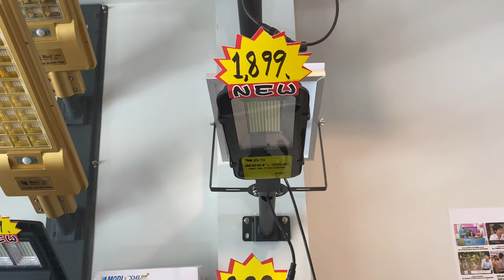150W โคมไฟถนนโซล่าเซลล์ MD-SLT19-150W (แสง : ขาว)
🏆 โคมไฟถนนโซล่าเซลล์สว่างเเละคุ้มค่าที่สุดตอนนี้ !!
📯 โคมไฟถนนโซล่าเซลล์ โคมไฟถนนโซล่าเซลล์ MD-SLT19-150W (แสง : ขาว)
      (รุ่น XML-MD-SLT19-150W)
💰  ลดเหลือ ชุดละ 1,890 บาท
💥 ค่าส่ง Kerry  ชิ้นเเรก 40 บาท (ชิ้นถัดไป 15 บาท)
💕 ใช้พลังงานแสงแดด 100% (Solar Cell ในตัว)
💕 ยี่ห้อ XML-Solar x MODI ของแท้
✅ เหมาะสำหรับติดตั้งยึดเสาไฟฟ้า เสากลม ผนังกำเเพง เพื่อส่องถนน
✅ เเนะนำติดตั้งสูงไม่เกิน 3-4 เมตร
✅ ไฟเปิด-ปิด อัตโนมัติเองทุกวัน เมื่อท้องฟ้ามืด
✅ ใช้งานง่าย ไม่ต้องเดินสายไฟ
✅ แผงโซล่าเซลล์ 5V. / 12 Watt (Polycrystalline Solar Panel)
✅ มีรีโมท สามารถปรับความสว่างได้ 5 ระดับ
✅ หลอดไฟ จำนวน 200 SMD LED (สว่างสูงสุด 1,500 Lumens)
✅ เเบตเตอรี่คุณภาพดีที่สุด LiFePo4 ขนาด 3.2 V. / 10,000 mAh
✅ รับประกันสินค้า 1 ปี เต็ม (เปลี่ยนเคลมโคมใหม่)

🚧 (จำนวนจำกัด 20 ชิ้น สุดท้ายเท่านั้น) 🚧